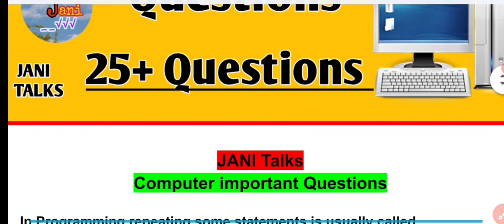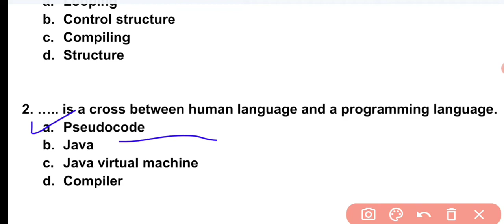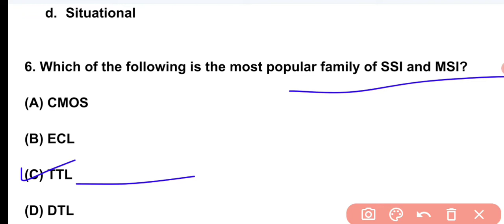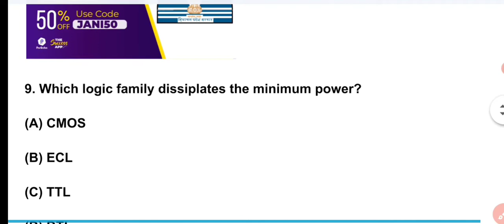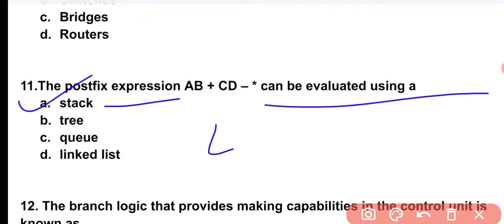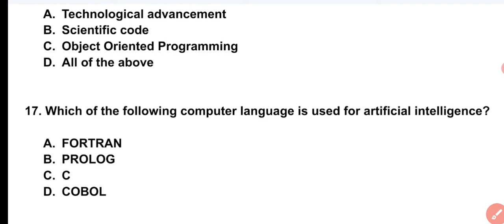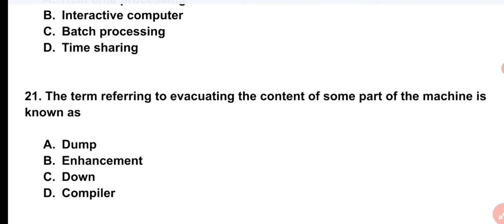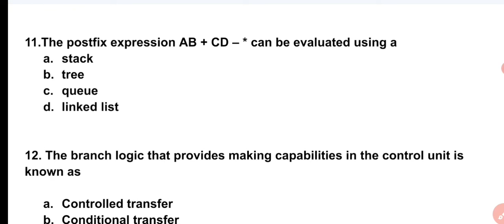Joa IT 939 Exam // Joa Computer Questions// Computer Questions// Joa 939 Preparation, Joa it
Computer Questions For Joa IT, Computer Operator, Steno typist Exam // Joa it 939 exam by Jani talks
Computer Previous year Questions
Joa it Previous year Questions
Joa 817 exam questions , joa it 817
Joa it 939 exam preparation
Hpssc Computer Previous year Questions
Computer Operator Exam preparation